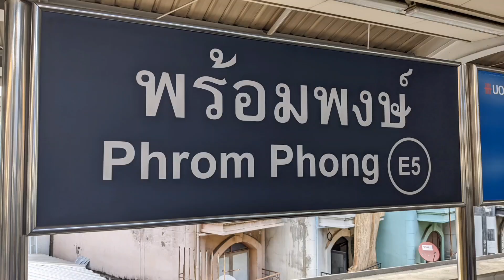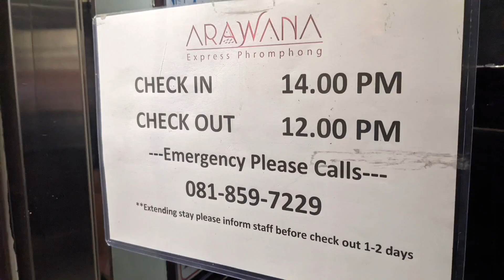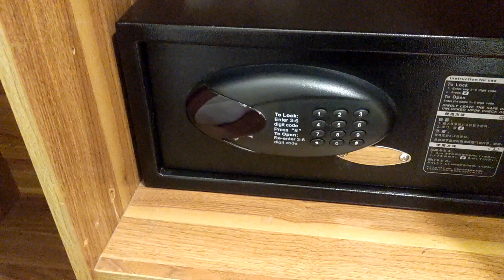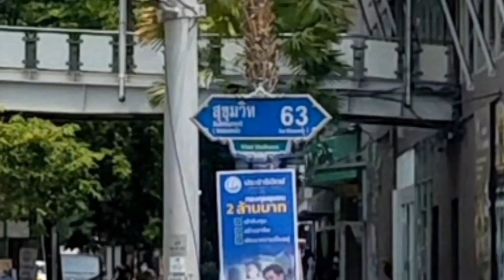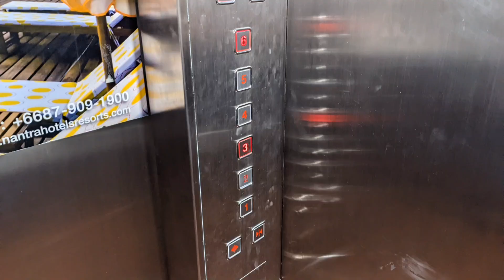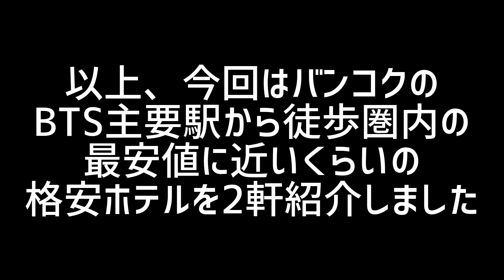【バンコク】大満足の駅近激安ホテル 2軒。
バンコクの中心部のプロンポンとエカマイの駅から近い格安ホテルを2軒紹介します。
寝るだけと割り切ればかなり便利で使い勝手の良いホテルです。